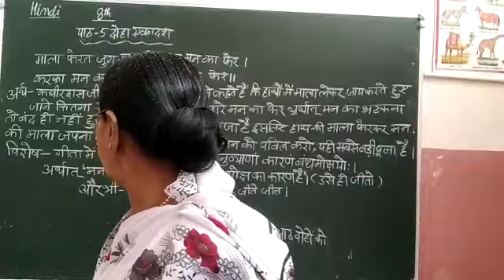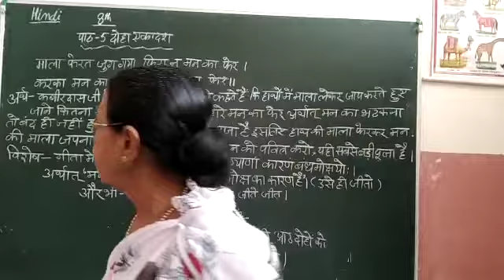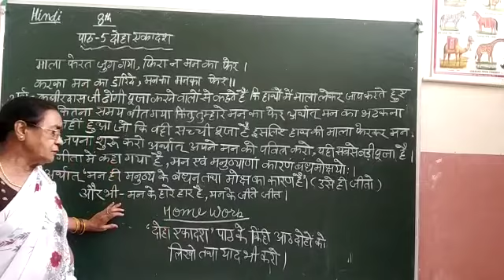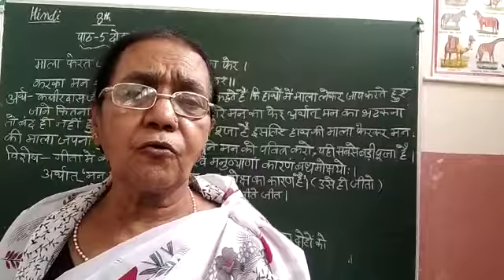Class 8 Hindi chapter 5